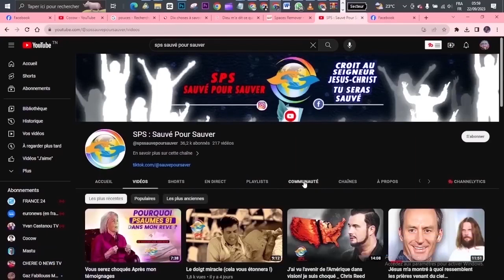Avant il ne croyait pas, Mais Apres avoir vu JESUS.